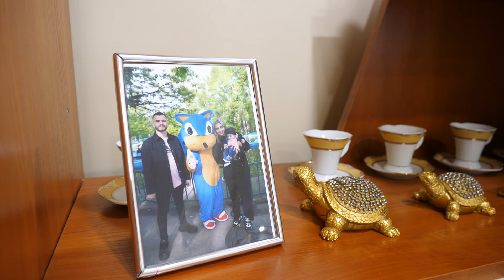Лусса мевлиди на Исмаил 4.07.2024г. HD